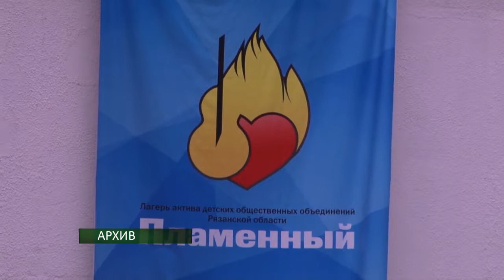plamyanii 16 04 2018